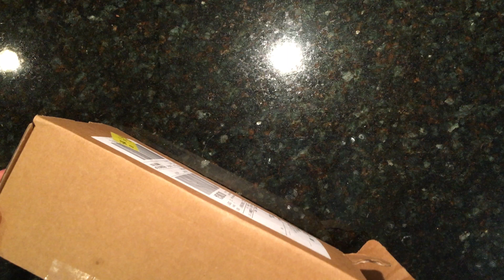iPhone 8 Plus Unboxing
my unboxing video of my iPhone 8 plus Gold. also some of the footage I got with it!!